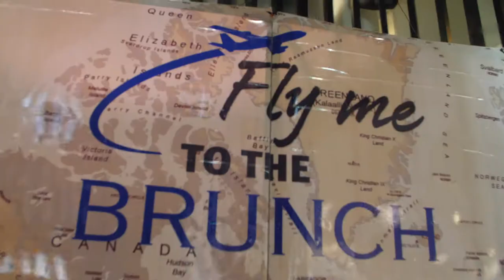Fly Me to the Brunch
On behalf of the entire Pullman Dubai Creek City Centre crew, welcome to our Lounge!

Buckle up & fasten your seat belts as you get ready for a culinary travel around the world with endless destinations such as Asia, Middle East, Europe, Mediterranean and America.

Fly Me to the Brunch Timings: 12.30 – 3:30 pm, every Friday